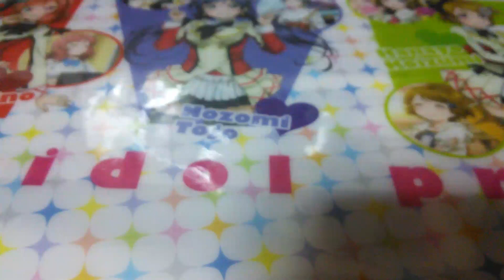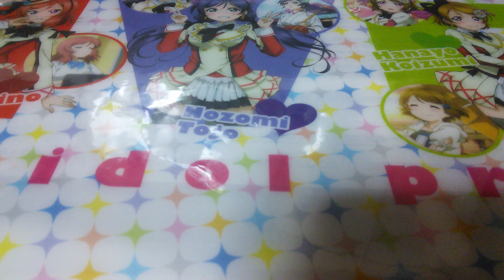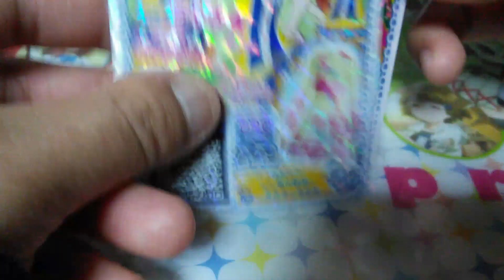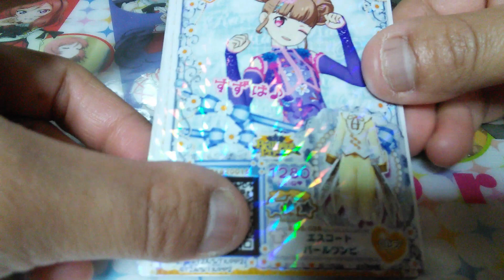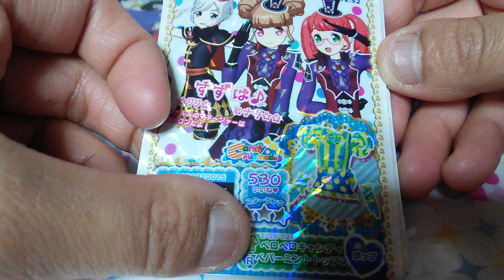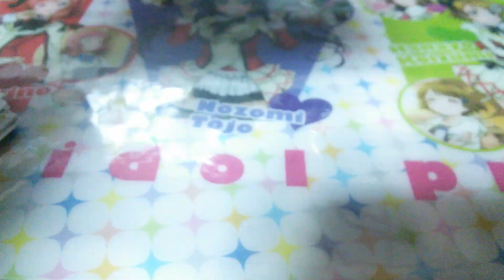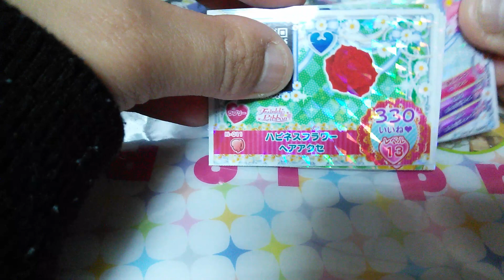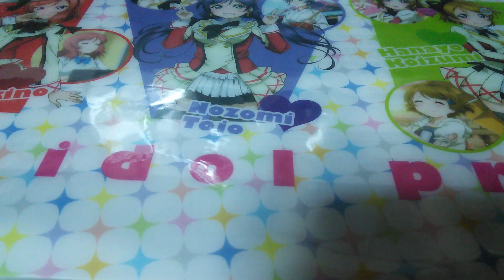【排出結果】♡プリパラ 5thライブ1月♡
少しなんですが、プレイしてきました🎵
今回は皆さんがおっしゃってますが、排出がなかなか難しい状況になっていますね( ノД`)…